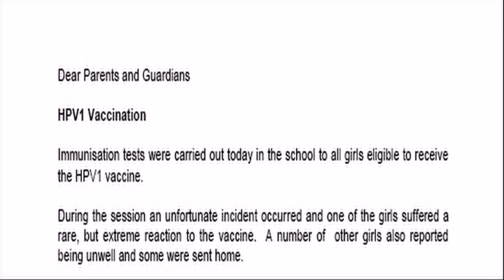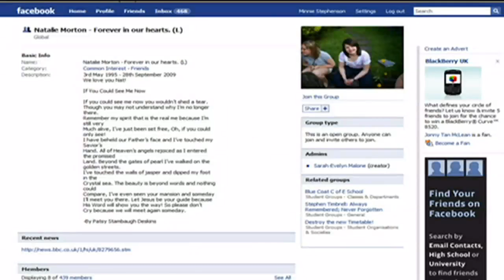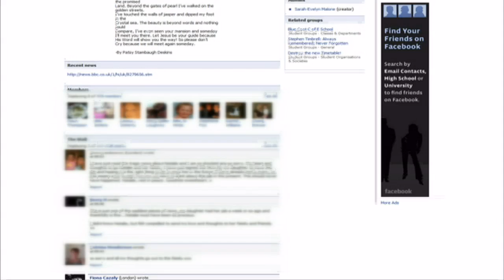Cervical cancer vaccine: schoolgirl dies shortly after jab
A 14-year-old girl died shortly after being given the cervical cancer vaccine Cervarix at her school in Coventry.